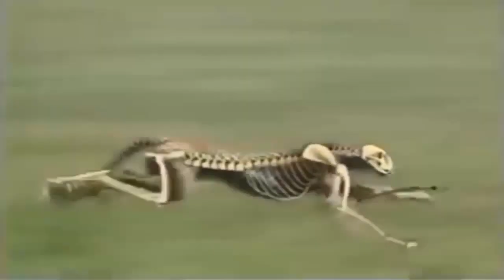Leopard kills Deer Animals Attack Wildlife Documentary Part 2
lizard  pexels
من يروي الأكثر دموية في أمريكا على Nat Geo Wild؟
Wild Animal Attacks & Fight In Wild Life Caught On Camera, Wild Animals Documentary,
كيف يتم تصوير المملكة المتوحشة؟

ما هي أخطر 5 حيوانات في أفريقيا؟
Buffalo Attacks Lion! Crazy Buffalo vs Lion Fight!
ما هو أكبر حيوان مفترس في أفريقيا؟
Can Buffalo kill lions?

Can a bison kill a lion?

What will kill a lion?

Why is the Cape buffalo so dangerous?
جاموس
Amazing - hyenas eat live deer 🦁  🦁
جاموس وحشي

جاموس يقتل اسد
Buffalo

A wild buffalo

Crocodile Attack Lion BEST Crocodile vs Lion Crocodile Hunting Fight Attack!
POWERFUL KICK OF ZEBRA TO LIONESS TO DEFEND ANOTHER ZEBRA
15 Times Animals Messed With The WRONG Opponent!
King Lion revenge on the Hyena for destroying the cubs, Epic battle of big Cat vs Hyena
Eagle vs Lion Real Fight | Eagle Attack Lions Mother Lion Save His Baby and Hunting Eagle To Revenge
لا احد يستطيع الهروب من النسر العملاق..مشاهد لا تصدق !
إعتقد النسر بأنها اسهل وجبة طعام ،لكن فاجآته الدجاجة بما لا يتوقعه ..!!

جاموس يقتل اسد جاموس مرعب يقطع أسد حتى الموت اشرس قتال
Who narrates America's Deadliest on Nat Geo Wild?
사자 vs 코뿔소 엄청난전투! Lion vs Rhino
الأسد مقابل معركة وحيد القرن! الأسد مقابل الكركدن
How is savage kingdom filmed?
Amazing WILD Animal Encounters
What are the top 5 most dangerous animals in Africa?

What is the largest predator in Africa?
predateurs sauvages
poissons prédateurs sauvages
prédateurs dindons sauvages
photos prédateurs sauvages
animaux sauvages predateurs
унфактыпознавательноеинтересноеочевидноеудивительноетопсамыхопасныхстрашныхвидеоживотныеневероятноеувлекательное и невероятноеснятых на камеру